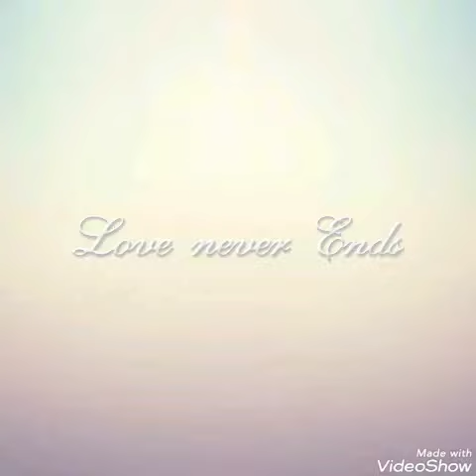Eng chiroyli ismlar❣Kimni ismi chiqsa bitta layk❤